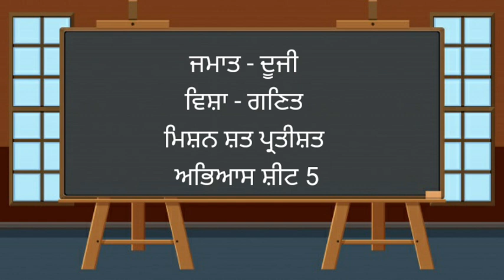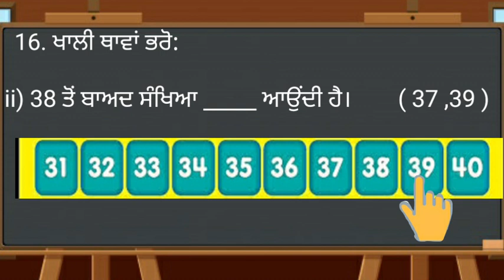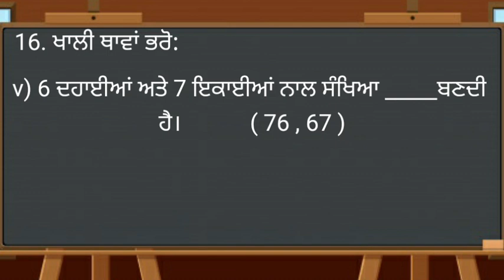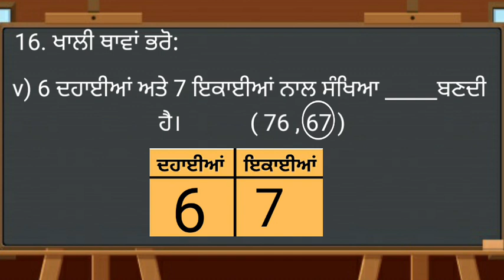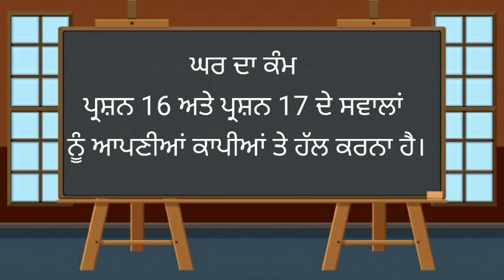Learn how to solve questions of Mission shat pratishat practice sheet - 5 in Punjabi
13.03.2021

ਪ੍ਰਸ਼ਨ ਨੰ : 16 ਤੋਂ 19

ਮਿਸ਼ਨ ਸ਼ਤ ਪ੍ਰਤੀਸ਼ਤ ਅਭਿਆਸ ਸ਼ੀਟ-5 ਦੇ ਪ੍ਰਸ਼ਨ ਹੱਲ ਕਰਨਾ ਸਿੱਖਣਾ ।